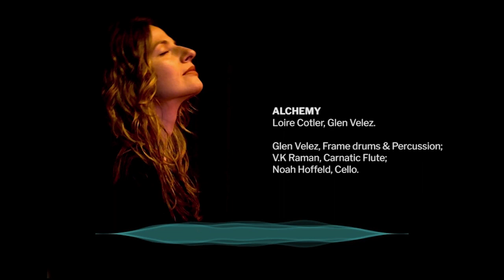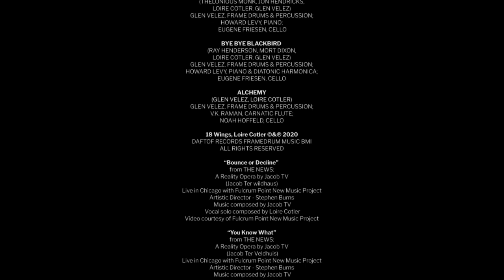Loire Cotler: The Voice of Rhythm | The Power of Rhythm Podcast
Do you think you know what a singer can to do with her voice?
Probably this episode might surprise you! Sit back and enjoy music only a super talent can provide and Loire Cotler certainly falls in this category. With the intimate power of her voice as a rhythm instrument, Loire has created a completely new genre. From a stunning voice solo to the amazing tunes of her album „18 wings“ to her collaboration with Academy Award winning film composer Hans Zimmer, this episode leads you from one surprise to the next.

Listen to many more episodes of the Power of Rhythm Podcast by Reinhard Flatischler:

SUPPORT THIS PODCAST BY LEAVING YOUR COMMENTS AND SHARING IT WITH YOUR COMMUNITY.

CREDITS

IN WALKED BUD - SKY PATH
(Thelonious Monk, Jon Hendricks, Loire Cotler, Glen Velez)
Glen Velez, frame drums & percussion;
Howard Levy, piano
Eugene Friesen, cello

(Ray Henderson, Mort Dixon, Loire Cotler, Glen Velez)
Howard Levy, piano & diatonic harmonica
Eugene Friesen, cello

ALCHEMY
(Glen Velez, Loire Cotler)
V.K. Raman, carnatic flute
Noah Hoffeld, cello

18 WINGS
Daftof Records Framedrum Music BMI

“BOUNCE AND DECLINE” from THE NEWS:
A Reality Opera by Jacob TV
(Jacob Ter wildhaus)
Live in Chicago with Fulcrum Point New Music Project
Artistic Director - Stephen Burns
Music composed by Jacob TV
Vocal solo composed by Loire Cotler
Video courtesy of Fulcrum Point New Music Project

XPERIMENTS FROM DARK PHOENIX
X-HZT · Hans Zimmer
under license to Fox Music